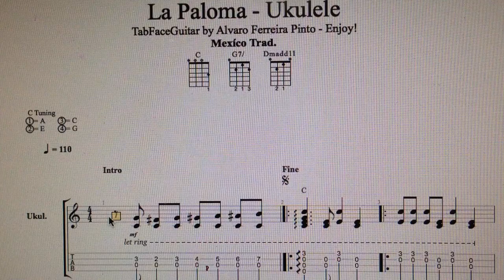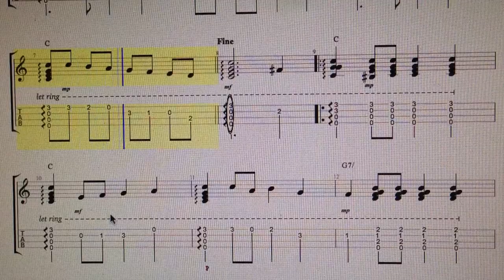La Paloma Ukulele Solo TabFaceGuitar Enjoy!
file:///Users/alvaropinto/Desktop/La%20Paloma%20-%20Ukulele.pdf